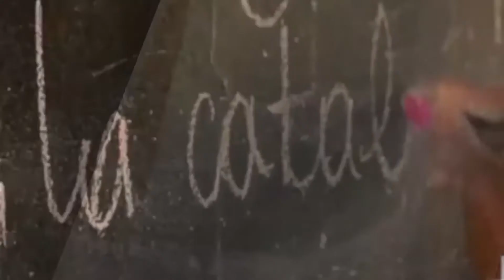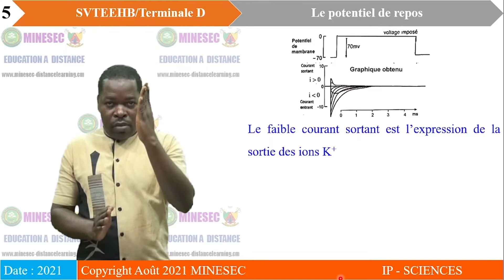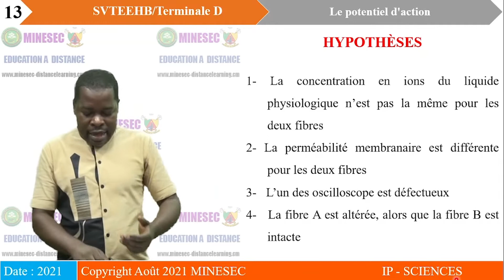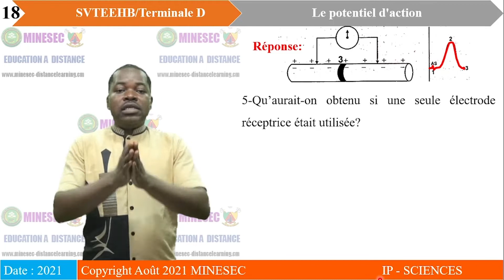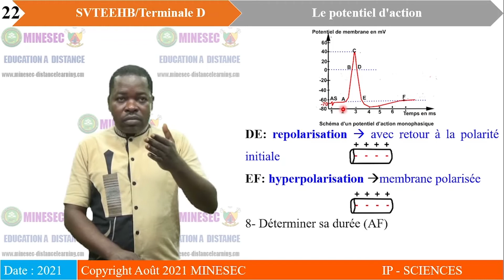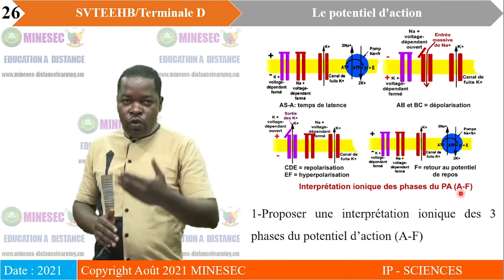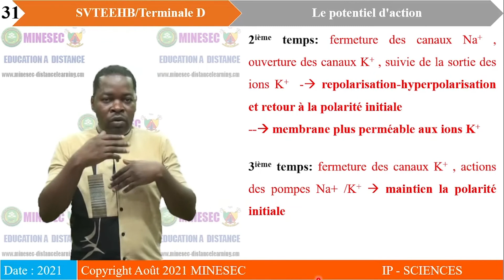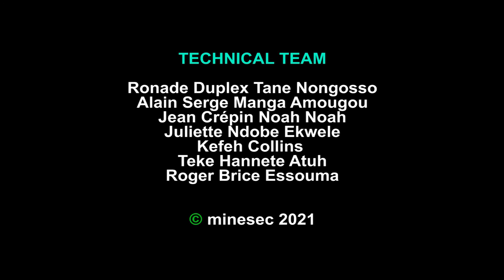IP-SC SVTEEHB Tle D Leçon 36 Le potentiel d'action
SVTEEHB Tle D Leçon 36 Le potentiel d'action